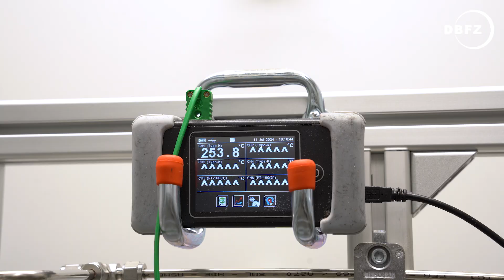DBFZ Einblick: Rohöl aus Biomasse – Wie man Millionen von Jahren im Labor abkürzt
Kann man hunderte Millionen Jahre abkürzen und effizient aus Biomasse Rohöl herstellen?

Dieser Frage widmet sich Christian Klüpfel im Rahmen seiner Doktorarbeit. Er forscht an der Umwandlung von landwirtschaftlichen Reststoffen zu einer biogenen Alternative zu Rohöl. Wie er das macht, erklärt er in diesem Video.

Für alle, die tiefer ins Thema eintauchen wollen, lohnt sich ein Klick auf unsere Webseite